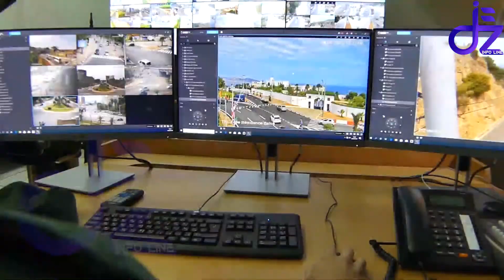الشاحنات والدراجاتالنارية ممنوعة من السير خلال الالعاب المتوسطية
سيتم منع سير الدراجات النارية طيلة فترة الالعاب المتوسطية  كما سيتم منع سير الشاحنات من والى وهران خلال فترة الليل ما بين الساعة 11 الى غاية ال05 صباحا  وذلك طيلة الفترة الممتدة مابين 25 وجوان و06 جويلية